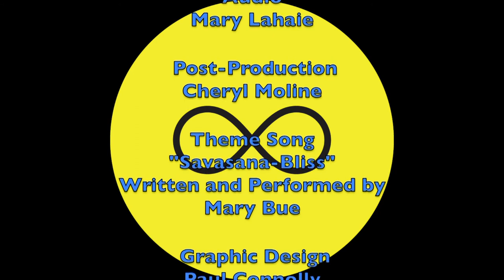Imbue Your Life Episode 1: The Path of the Goddess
Thank you for tuning into the first episode of Imbue Your LIfe "The Path of the Goddess" with host Mary Bue featuring Master Yoga Teacher Tara Cindy Sherman. Produced by Cheryl Moline at CCX Create in Brooklyn Park, MN in February 2018.

Imbue is a verb that means to "infuse, permeate, inspire." The focus of this show is to do just that -- spotlight positive, inspiring, spiritual, beautiful, sacred, healthy things!

The focus for the first show is about love, compassion, and the Divine Feminine ❤️🌹🔥

Our first guest is one of master yoga teacher Tara Cindy Sherman. Tara is the founder of Tree Spirit Yoga, Radiant Shakti Flow, and co-facilitates The Path of the Goddess workshops and retreats in MN and beyond.

Special thanks to our producer Cheryl Moline for this show inspiration & recruiting me 🙏🏼and to Norine and Chelsea from Feed Me Vegan show who, by fluke, led me to this endeavor!!! Life is craaaazy!
May your lives be imbued with well being, energy, and compassion!